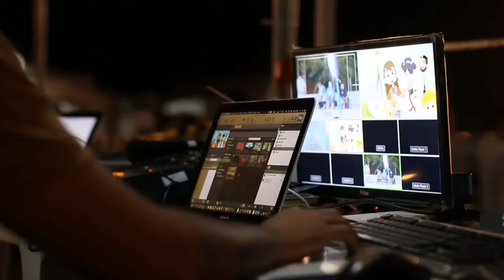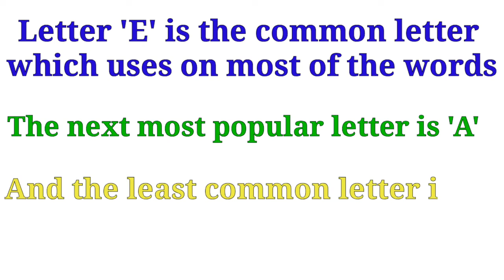ENIAC The World's first Computer||world's Longest wedding veil|Maria paraskeva & Random facts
hlw gys welcome to my another video title World's first Computer|world's Longest wedding veil|Maria paraskeva & Random facts.

In this video I am going to discuss about the world's first computer,its name,size ,weight everything.

I also coverd maria paraskeva wedding veil or world's longest wedding veil which have Guinness world record for that.
you know about ENIAC, A fish which name is berreley, different plants species & some random facts.

Here some more amazing videos I hope you will be enjoy.

7.Sony Camera जो देख सकता था कपड़ों के आर पार // Sony camera which can see through walls & Clothes

8.2020 Google secret you should know. awesome Google tricks in 2020|| how to pronounce big number..